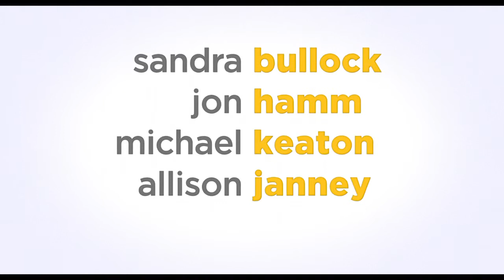Minions Trailer trailer on PRIMA Cinema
Estimated release date: July 10th